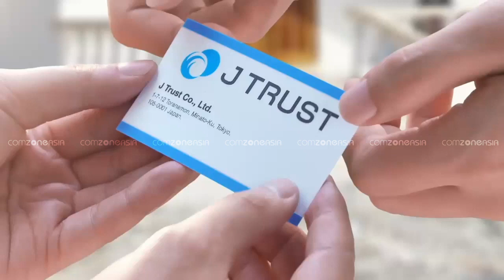J Trust Cambodia TVC